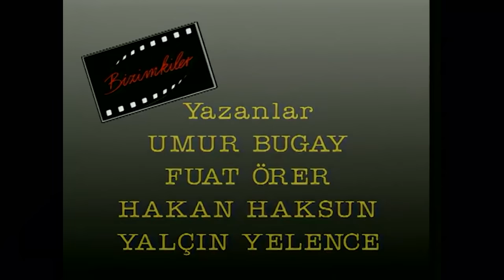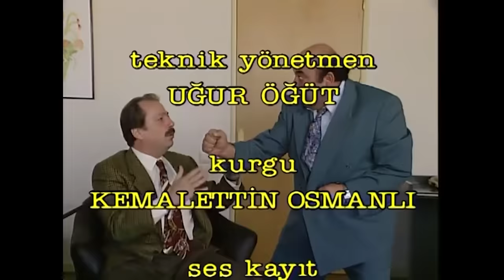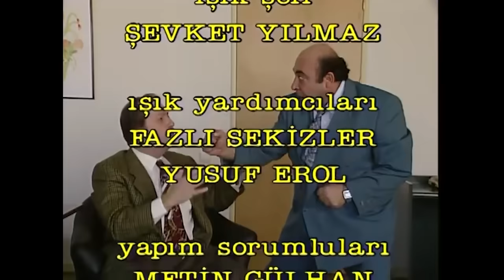Bizimkiler 3. Bölüm (Uzun Versiyon)